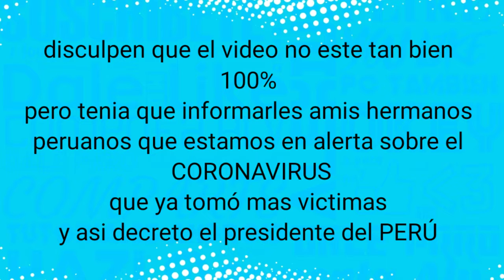CORONAVIRUS/presidente VIZCARRA DECRETA ESTADO DE EMERGENCIA POR EL CORONAVIRUS/ PERÚ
Hola mis amigos disculpen que el video no este 100% bien pero se tenía  compartir con todos.

El presidente VIZCARRA  ISO su nuevo decreto  como ESTADO DE EMERGENCIA CONTRA EL CORONAVIRUS EN PERÚ .

Ya se que mi canal es infocado al ARTE  pero como estar bien si estamos pasando por un problema de enfermedad que esta causando  la muerte a todo el mundo.

A lo mejor este canal se tomará por unos días o talvez hasta saber como estaremos por este enfermedad

Estaré compartiendo lo que se para prevenir esta enfermedad y así saber cómo estamos pasando aqui en mi país  PERÚ .

Amigos pon alerta  a tus amigos que estamos en una epidemia de contagio muy riesgoso  que te causara la muerte .

No dejen de apoyar el canal y así  compartir  y aser saber a tus amigos que estamos en riesgo